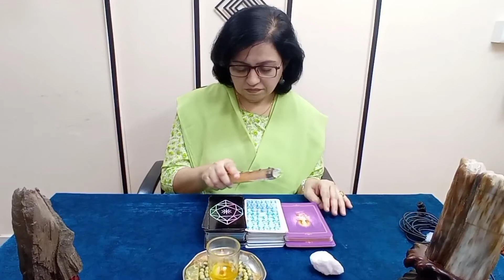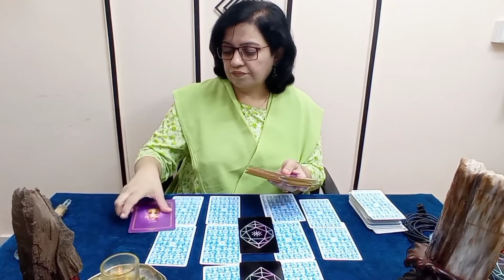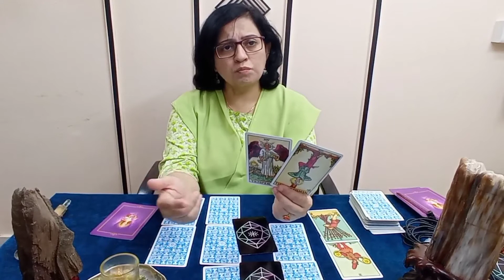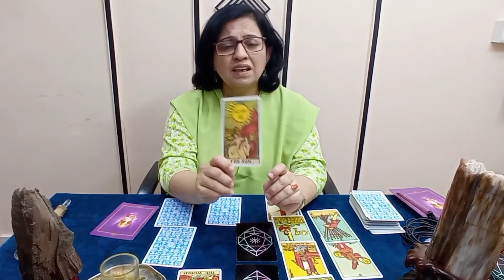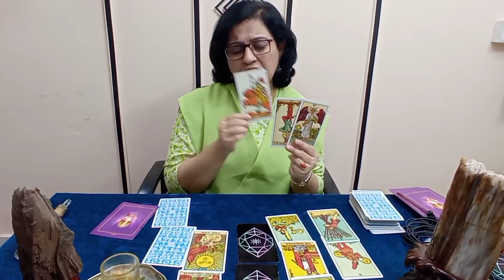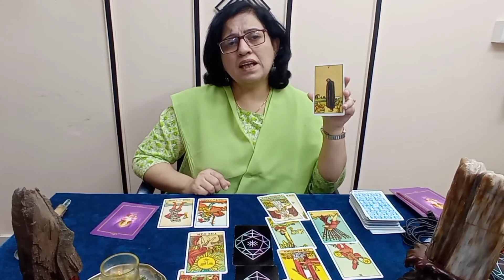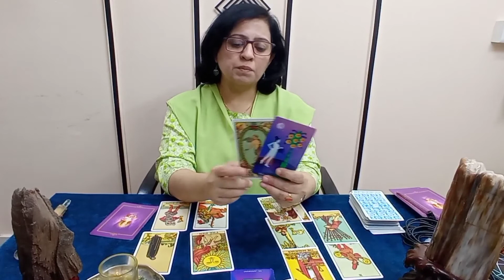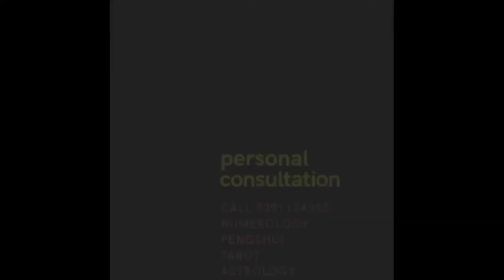Sagittarius will gain thru travels 2022 yearly tarot reading#tarotreading